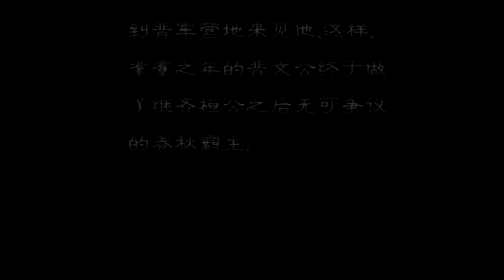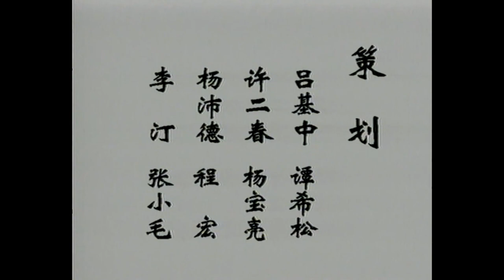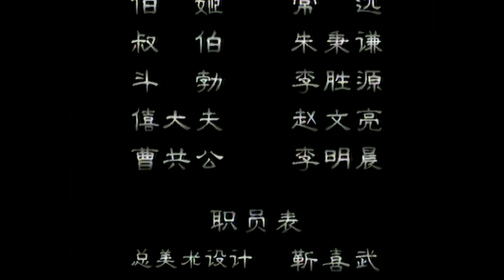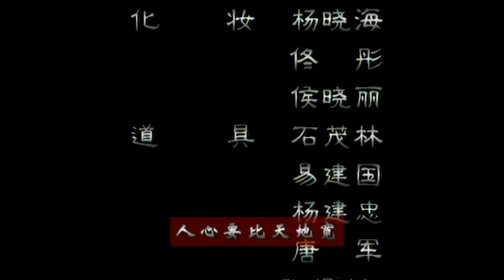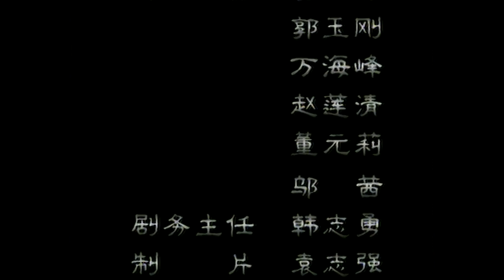【东周列国 春秋篇】 EP15 文公称霸 1080P（超清版） 国语中字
更多好剧请点击：
第十五集 文公称霸
六十三岁才坐上君位的晋文公重耳，深知自己来日无多，即位之初即与西方强秦和南方大楚展开了斗智斗勇的三强争霸，凭着老练圆熟的手腕和老当益壮的斗志，晋文公先以计谋挡回了东进的秦穆公，率先抢到了"尊王"大旗，接着又在城濮大败骄狂的楚军，并迫使周天子屈尊到晋军营地来见他，这样，耄耋之年的晋文公终于做了继齐桓公之后无可争议的春秋霸主。